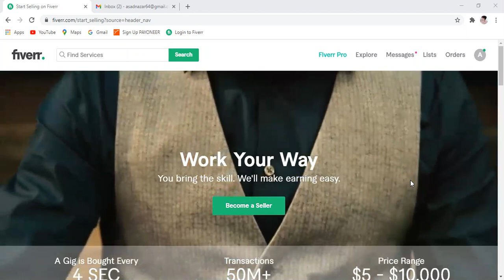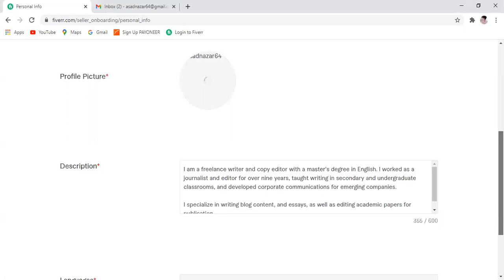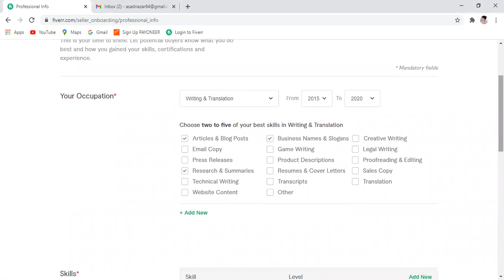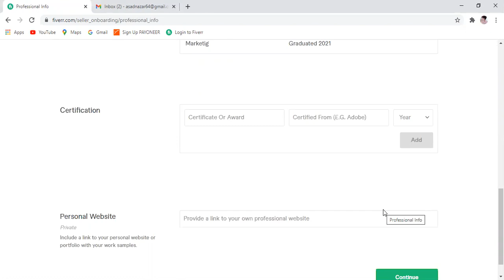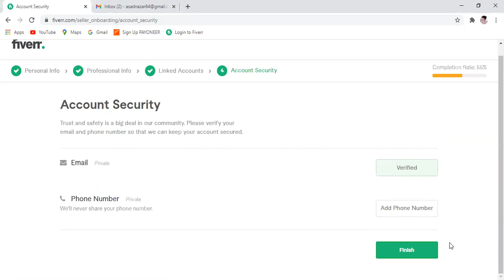Youtube video 2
How we can create a seller account on Fiverr | Fiverr complete Course | lecture 2 | Thinkers Media ( I changed my youtube channel name).